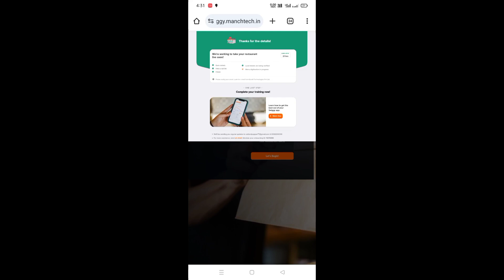Swiggy Partner Proceed button not working | please inter mandatory values | Swiggy Onbording process